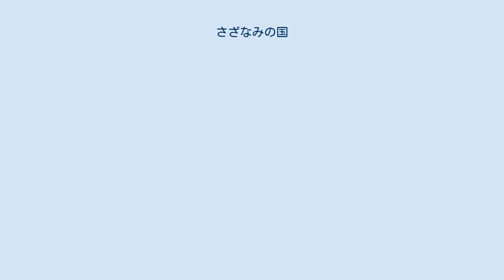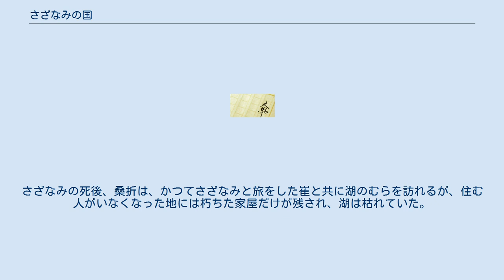さざなみの国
『さざなみの国』（さざなみのくに）は、勝山海百合の長編ファンタジー小説。
第23回日本ファンタジーノベル大賞受賞作品。
 古代中国を舞台にして、一人の少年が辿った運命を淡々とした筆致で描いた小説。
 日本ファンタジーノベル大賞の選評においては、人物描写についての批判が多く、物語に入り込めないという意見も多かった。
最終的には、「今後の作者の空想力に期待する」ということで意見が一致し、大賞受賞へと至った。
 名もない湖のほとりにあるむらは、滅びの危機に瀕していた。
少年さざなみは、伯父の助言に従い、父の家を頼って旅に出る。
たどり着いた父の家に引き取られ、むらの湖を再生させる方法を探しながら、許嫁の桑折や欧相岩といった人々と知りあう。
やがてさざなみは遊馬城で働くことになるが、そこで、旅の途中に出会った王女甘橘との再会を果たす。
甘橘は異民族の国である囂国（ごうこく）の王子との縁談が決まったが、婚礼が迫った頃、死の病に侵されてしまう。
甘橘の主治医は、青い舌の民の生き肝が万病に効くという話を思い出し、国中を探させるが、実はさざなみは青い舌の民のただ一人の生き残りだった。
事情を知ったさざなみは国のために死ぬことを選び、甘橘の婚礼は無事に執り行われた。
さざなみの死後、桑折は、かつてさざなみと旅をした崔と共に湖のむらを訪れるが、住む人がいなくなった地には朽ちた家屋だけが残され、湖は枯れていた。